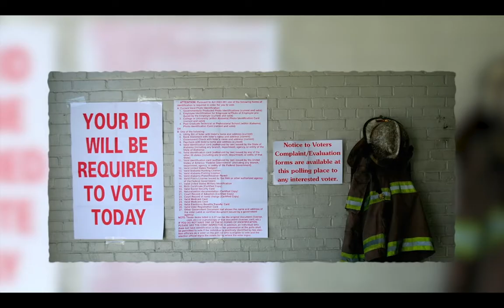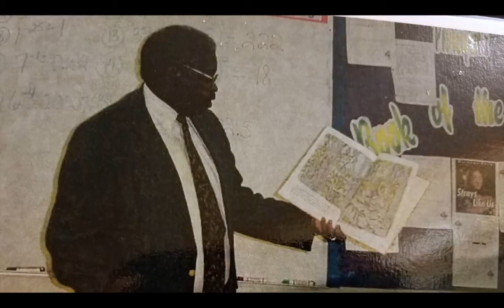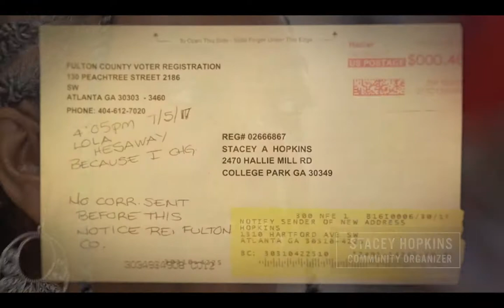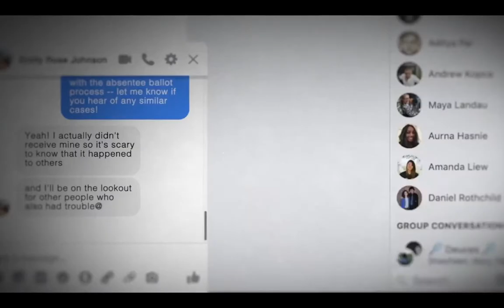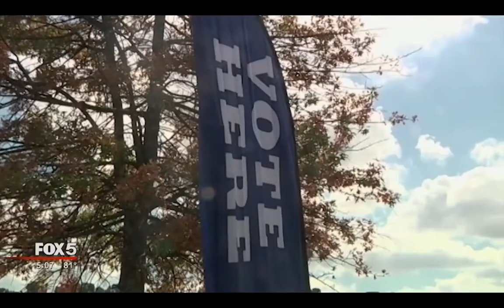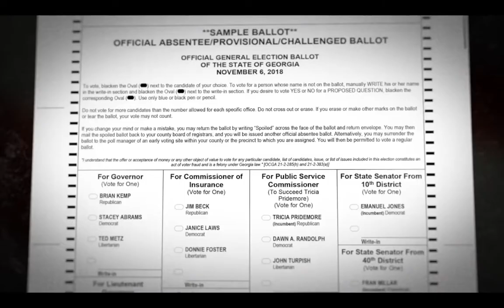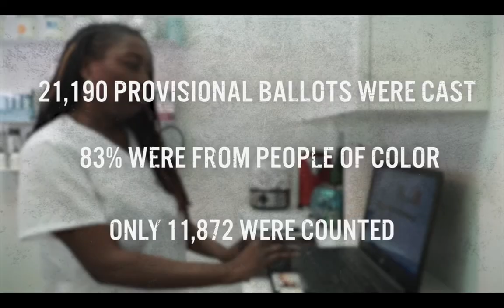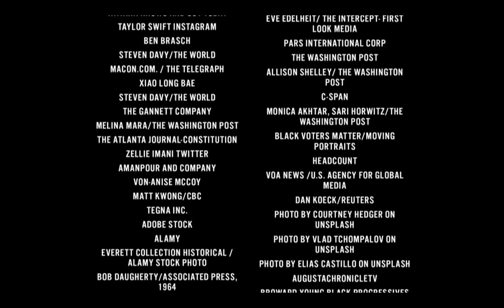LWVGT Screening of Robert Greenwald's "Suppressed 2020: The Fight To Vote" & QA with Kiaira Jackson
The League of Women Voters of Greater Tucson presents a screening of Robert Greenwald's "Suppressed 2020: The Fight To Vote" followed by a QA with Kiaira Jackson.

This special free screening of the documentary “Suppressed 2020: The Fight to Vote” is followed by a live online question and answer session with Georgia voting activist Kiara Jackson, who is featured in the film.

The 38-minute film produced by Brave New Films includes deeply personal accounts from voters of color across the state of Georgia. They reveal deliberate, widespread voter suppression in the 2018 Midterm Election where Stacey Abrams fought to become the first Black female governor in the U.S. There were polling place closures, voter purges, missing absentee ballots, extreme wait times and voter ID issues.

Kathy Aros, President, LWV Greater Tucson points out, “the League of Women Voters of the United States is at the forefront of the most important federal and state voting rights cases around the country. Suppressed 2020 shows how suppression tactics, which disproportionately affect Black Americans and minorities, were in full effect again during the 2020 primaries and are ongoing across the country”.

As these actions evolve around us, one only needs to reflect on a statement from recently deceased U.S. Representative John Lewis from Georgia, "The vote is the most powerful nonviolent change agent you have in a democratic society.  You must use it because it is not guaranteed.  You can lose it."

Livestreamed September 20, 2020